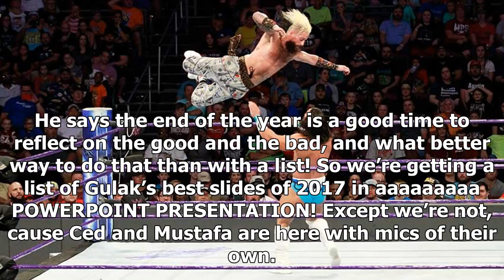Direct result of 205: Enzo can handle Cedric?